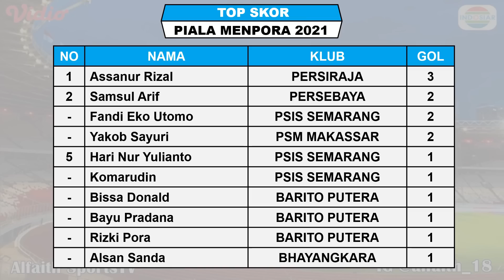Hasil Piala Menpora Tadi Malam ~ Borneo FC VS Persija Jakarta Piala Menpora 2021 Grup B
Hasil Piala Menpora 2021
Hasil Piala Menpora Hari Ini
Hasil piala menpora Malam Ini
Hasil Pertandingan Piala Menpora 2021
Pertandingan Ke 2 Piala Menpora 2021

Pertandingan piala menpora akan digelar mulai tanggal 21 Maret hingga 25 April 2021, piala menpora di bagi 4 grup

Hasil pertandingan ke 2 piala menpora 2021 live indosiar Kamis 25 Maret 2021
PERSIKABO VS PSIS 1-3
BARITO PUTERA VS AREMA FC

Hasil pertandingan ke 2 piala menpora 2021 live indosiar Sabtu 27 Maret 2021
PSM VS BHAYANGKARA SOLO FC
BORNEO FC VS PERSIJA

Jadwal pertandingan ke 2 piala menpora 2021 live indosiar Minggu 28 Maret 2021
PSS SLEMAN VS PERSELA
MADURA UNITED VS PERSEBAYA

Jadwal pertandingan ke 2 piala menpora 2021 live indosiar Senin 29 Maret 2021
BALI UNITED VS PERSIRAJA
PERSITA VS PERSIB

Berikut hasil pembagian grup piala menpora 2021

GRUP A
PSIS 4
BARITO PUTERA 4
AREMA FC 1
PERSIKABO 1

GRUP B
PSM MAKASSAR 4
BHAYANGKARA 4
PERSIJA 3
BORNEO FC 0

GRUP C
MADURA UNITED 3
PERSEBAYA 3
PERSELA 0
PERSIK 0
PSS SLEMAN 0

GRUP D
PERSIRAJA 3
BALI UNITED 1
PERSIB 1
PERSITA 0

TOP SKOR
ASSANUR RIZAL 3
SAMSUL ARIF 2
FANDI EKO UTOMO 2

Jadwal Piala Menpora 2021
Jadwal Pertandingan Ke 2 Piala Menpora
Jadwal pertandingan liga 1 2021
Jadwal shopee liga 1 2021
Hasil Pertandingan Pertama Piala Menpora
Piala Menpora Matchday 2
Hasil piala menpora 2021 tadi malam
Hasil Piala Menpora Semalam
Hasil pertandingan piala menpora
Hasil piala menpora